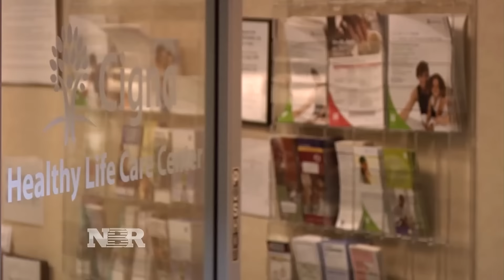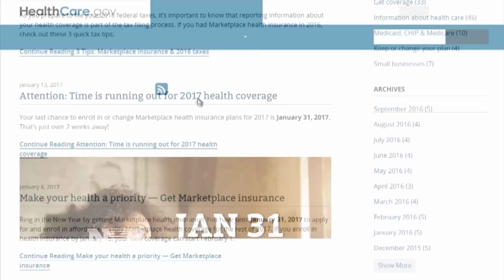Federal judge blocks $37 billion Aetna-Humana merger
After a federal judge blocked the $37 billion merger between Aetna and Humana, Bertha Coombs takes a look at the big changes happening in the health care industry.